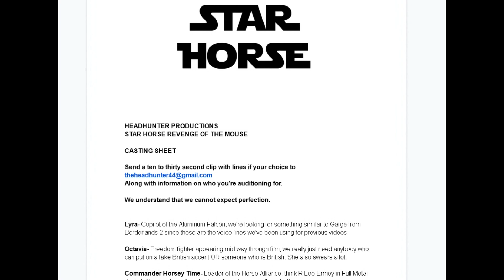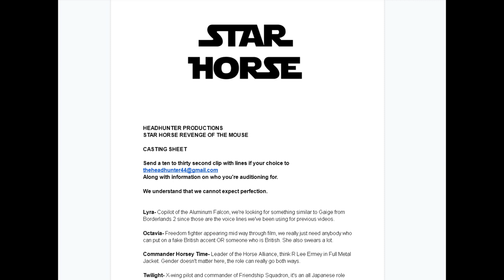CASTING CALL for Star Horse Revenge of The Mouse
Any further questions can be directed down below and I'll get right on them.